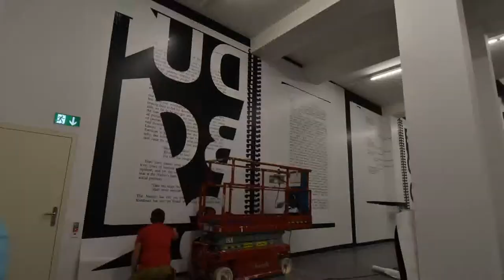Vizart Werbetechnik & Beschriftung - 125 m2 Mega print montage in Zürich @ Galerie Eva Presenhuber